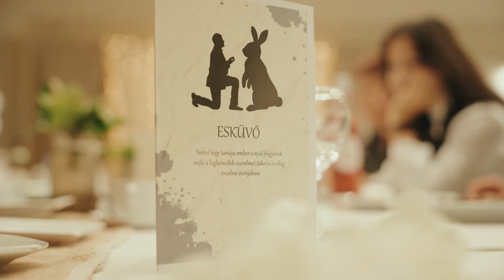Árnyéknyúl // Roncsoló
Nem tétlenkedik az @arnyeknyul: a debreceni alternatív rocktrió tagjai tavaly dobták piacra legutóbbi nagylemezüket és az egyre gyarapodó koncertek mellett máris új alkotásokon törik a fejüket. A Deeprecen koncertsorozaton 2024 februárjában koncerteztek Debrecenben, @layertamara ekkor faggatta ki a srácokat a zenéről, az Árnyéknyúl podcastjeiről és a “lukácsosítóról is”.

Helyszín: @DESz24
Fotó: @lorantkiss